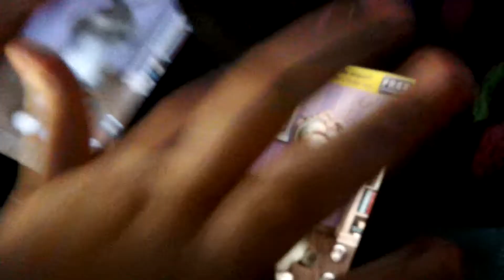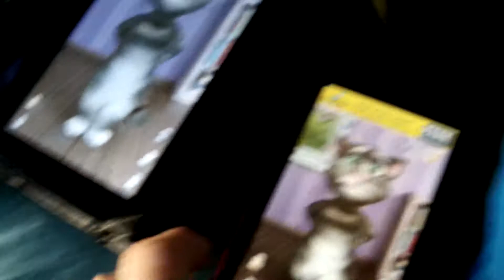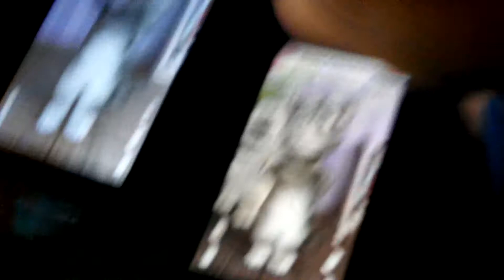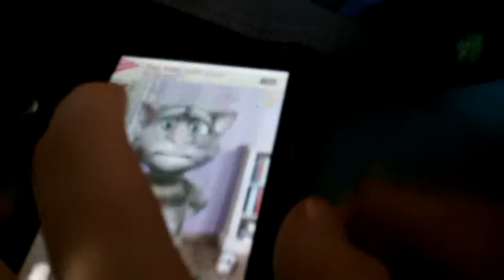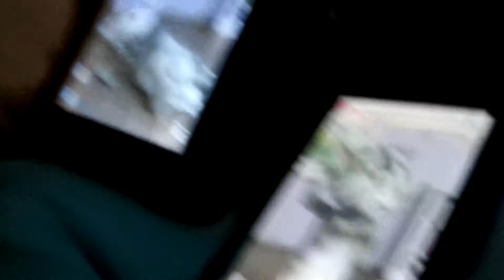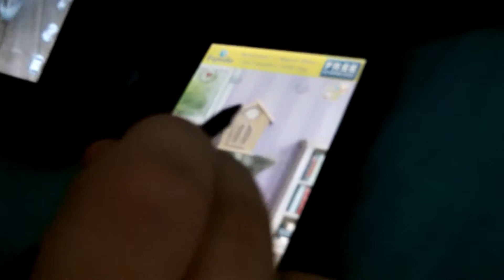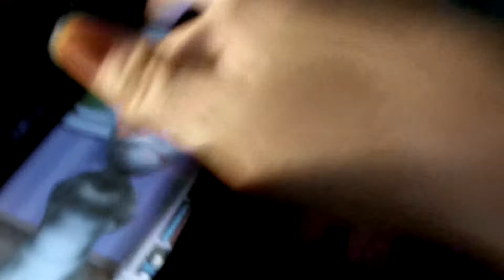talking tom dual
taken january 2. My cousins Gloria and jeana have talking tom 2 on their tablets.